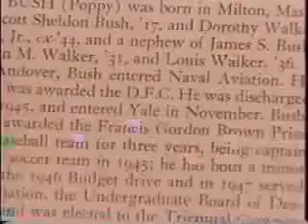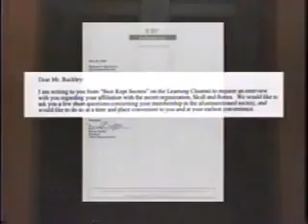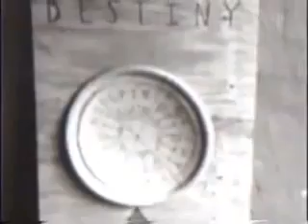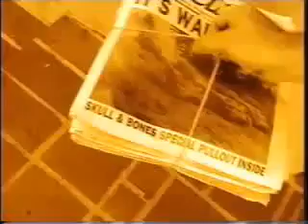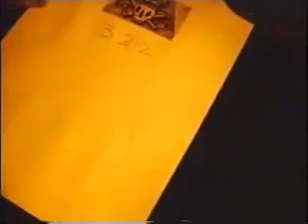skull bones bush secrets